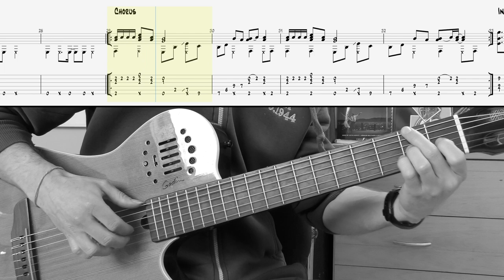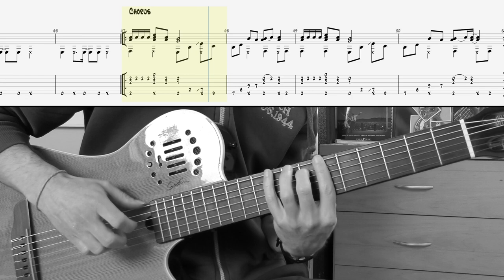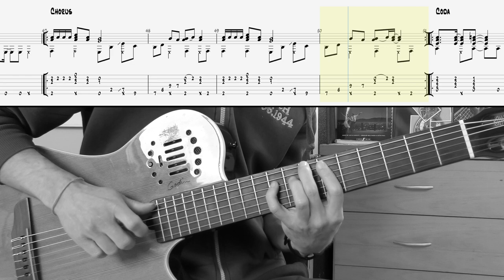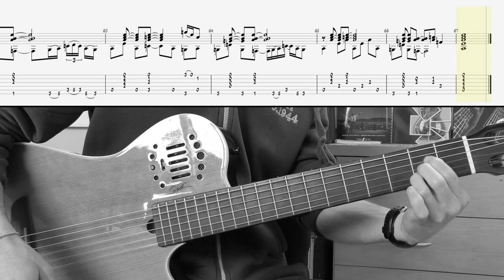Under The Bridge - Red Hot Chili Peppers (Fingerstyle Guitar + TAB)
Here's my arrangement for classical guitar of Under The Bridge by Red Hot Chili Peppers!